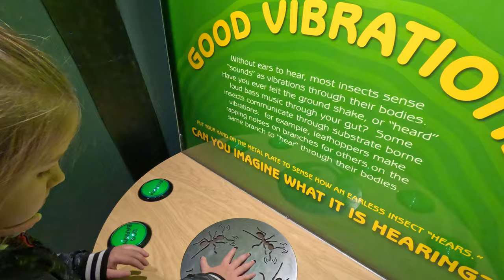Family fun in Houston, Texas | Cockrell Butterfly Center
Join us for a trip to the Cockrell Butterfly Center in Houston, Texas! The Cockrell Butterfly Center is located in the Houston Museum of Natural Science. We think this is an awesome - family fun - activity while visiting Houston, Texas! After, we stopped by the drive-thru at Becks Prime for some tasty burgers!